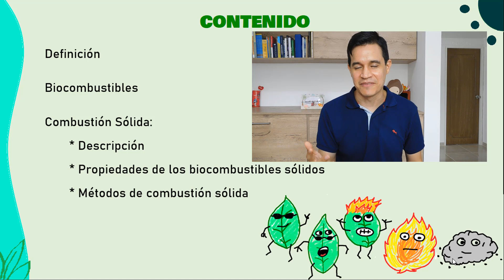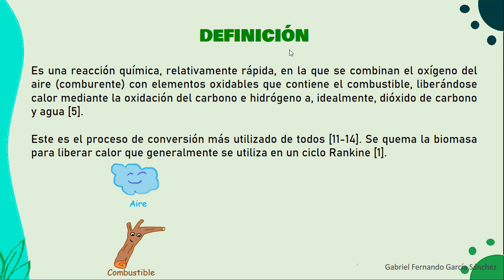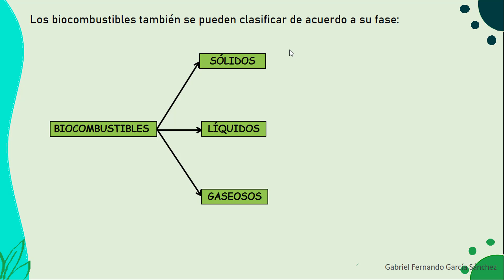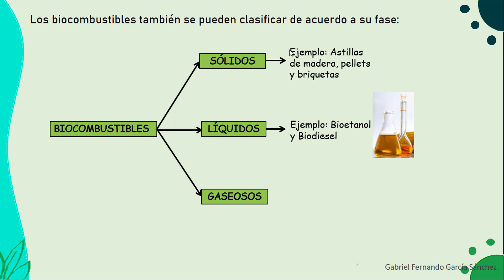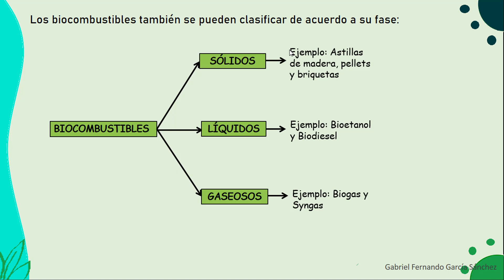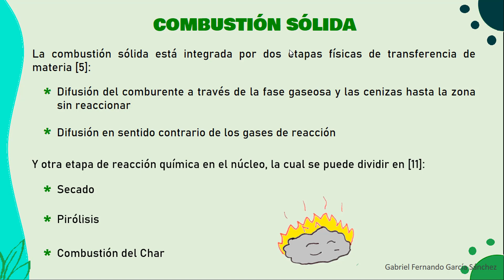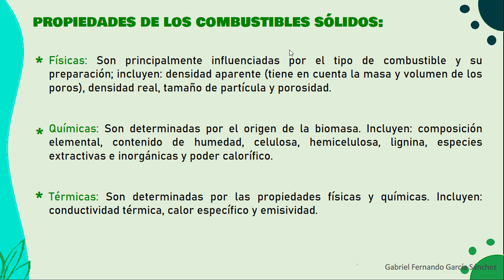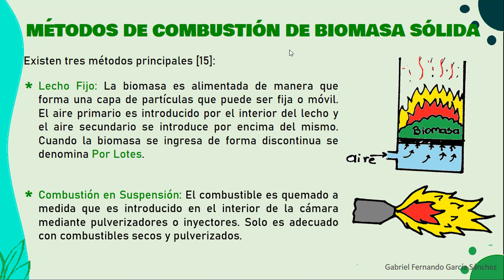La Biomasa como Fuente de Energía - ¡Todo lo que quieres saber! / Combustión Sólida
Segundo video sobre conversión energética de la biomasa. Tema: Combustión sólida.